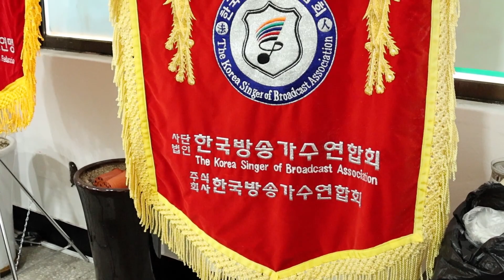계묘년 신년회 및 운맞이 행사 (사)한국방송 가수연합회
계묘년 신년회 및 운맞이 행사
(사)세계프로킥복싱무에타이총연맹
(사)세계청소년전통호국무예전국연합
(사)한국전통무형문화재진흥재단
(사)한국방송가수연합회